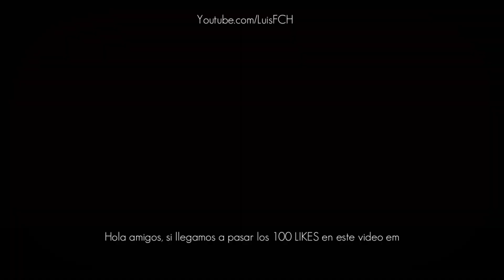TUTORIAL COMPLETO | COMO CREAR A CR7 EN PES 2021 | HOW TO CREATE | FACE & STATS | LuisFCH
COMO CREAR A CRISTIANO RONALDO EN PES 2021

Hola amigos hoy les traigo un TUTORIAL COMPLETO PARA tener a CR7 CRISTIANO RONALDO VERSIÓN REAL MADRID EN PES2021, paso a paso, espero que les guste y si es así pueden SUSCRIBIRSE y activar la Campanita para que no te pierdas ningún vídeo, SALUDOS !!!

💖👉REQUISITOS PARA ENTRAR AL GRAN SORTEO DEL CANAL !!! 💖💖💖👇👇👇

➡️ ESTAR SUSCRITO AL CANAL Y ACTIVAR LA CAMPANITA🔔!!!

➡️DEJAR TU LIKE, COMPARTIR Y DEJAR TUS COMENTARIOS EN EL VIDEO!!!

🔊RECUERDA⏩ A MÁS COMENTARIOS, MÁS OPORTUNIDADES DE GANAR!!!

⏭️⏭️LISTO CRACK TE DESEO MUCHA SUERTE Y RECUERDA SE ACTIVO SIEMPRE, SALUDOS!!!